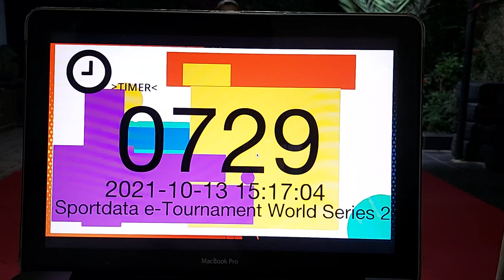SPORTDATA E-TOURNAMENT WORLD SERIES 2021 - KATA | KUMITE #7 Jasmine Ahmed - Kata Kanku Dai